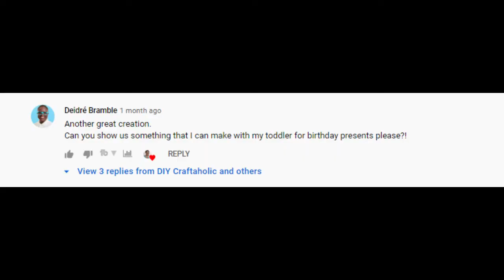Super Easy Teddy Bear DIY Made with Wool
Hey hey hey! Look at this super easy Teddy Bear DIY made with wool. My first time trying it and I had fun.

🥰 If you are here for the first time...I am happy to have you.

0:00 Channel Intro
0:10 Video intro
0:40 DIY - Teddy Bear

Items used for this DIY
* Dollar Tree Just Yarn (feel free to use any yarn that works best for plushness)
* Dollar Tree googly eyes (you can use pins)
* Glue gun and glue stick
* Craft felt (you can use anything here...ribbon, scarf, etc)
Feel free to customize your project to your liking

💼Tools and supplies used in my DIYs:
* Miter Angle Multi-Cutter
* 12" Mitre Box with Saw
* Craft wooden beads
* 3-in-1 Staple gun
* Mini Heat gun
* 12" Miter box with saw
* 1" scalloped circle hole punch
* Gorilla wood glue
* Apple Barrel Acrylic paint in assorted colors
* Wood stain (Minwax Early American)
* High-Temp Glue Gun
* High Temp Glue sticks
* Mini High-Temp glue gun
* Green grid cutting mat
* Handy Cordless screwdriver

🎥Filming equipment
* Camera Bundle
* Ubeesize 16” Ring light
* 16ft Lavalier lapel mic